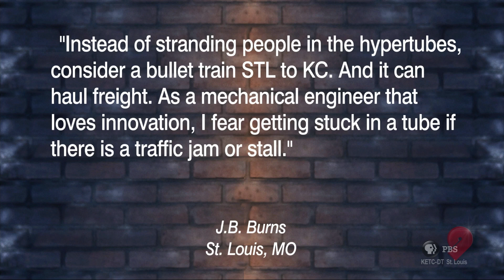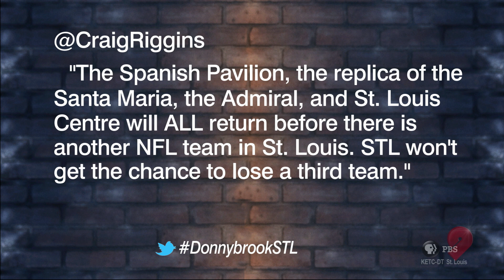NFL Suit, Krewson goes to a Party, More Freeholder Drama | Donnybrook | November 21, 2019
All five regular Donnybrookers are at the table this week, discussing a wide range of local topics.
-NFL Suit Continues
-More Freeholder Drama
-Mayor Krewson goes partying
-and more!

Provocateur Charlie Brennan debates with Wendy Wiese, Bill McClellan, Ray Hartmann and Alvin Reid.